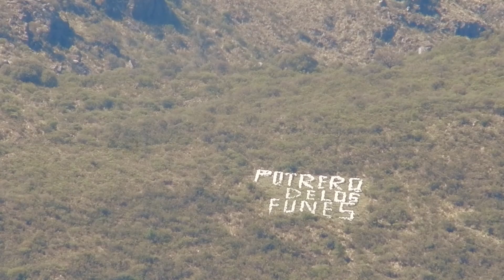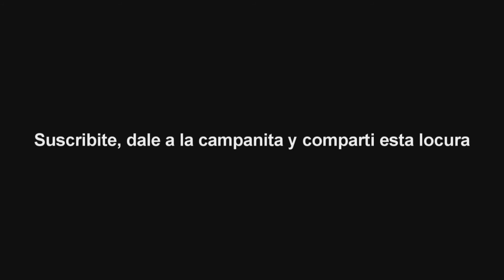NUNCA PESCAMOS TANTO!!! Mucho pique. Pesca de carpas. Carpfishing.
"MUCHO PIQUE" es el Episodio 11 de la serie SESIONES EN SAN LUIS. Esta serie trata sobre un viaje inolvidable a dos embalses en la provincia de San Luis, una provincia con mucho potencial para el Carpfishing por la calidad de sus carpas, sus paisajes y sus embalses de aguas cristalinas, un lugar en el que esta todo por descubrirse y explorar.

Si te gustó el video dale Like, si aún no lo has hecho puedes sucribirte y activar la campanita para estar al tanto de todas las novedades y enterarte cuando subimos nuevo video.

En todas nuestras jornadas de Carpfishing utilizamos como carnada
SSJ en sus dos variedades Classic y Cheese, el mejor cebo de todos los tiempos para pescar carpas. La linea utilizada es Linea Feeder Undercarp.

CAPTURA & SUELTA SIEMPRE .

¿DONDE CONSIGO LOS PRODUCTOS UNDERCARP?

Comprando Online a través de Mercadolibre, buscando el Usuario UNDERCARPSHOP, somos mercadolider, uno de los mejores vendedores del sitio, encontrarás promociones y combos al mejor precio y con envió a todo el país-

Aquí abajo algunos enlaces para ver la totalidad de los combos y productos visitar nuestra tienda

2kg SSJ CLASSIC  +  2kg SSJ CHEESE + 4 Lineas Feeder (Envío Gratis)

2 kg SSJ CLASSIC  + 2kg SSJ CHEESE (Envío gratis)

1 kg SSJ CLASSIC  + 1kg SSJ CHEESE + 2 Lineas Feeder (Envío gratis)

También podes pedirlos en tu casa de pesca amiga, si aún no lo tienen que nos contacte mandando un e-mail a que lo haremos llegar a la brevedad.

En nuestras jornadas de Carpfishing utilizamos indumentaria Cantheris, la mejor indumetaria para el pescador deportivo.

La tienda de pesca BIG FISH nos brinda los mejores equipos e insumos para nuestras jornadas de Carpfishing.